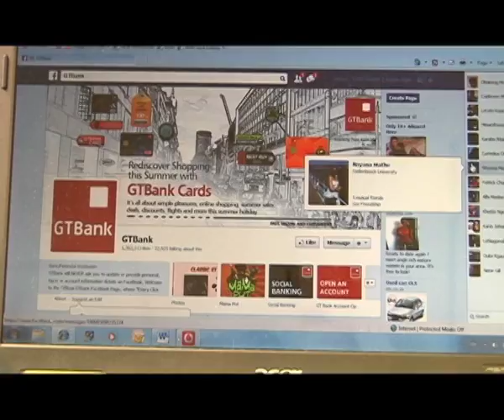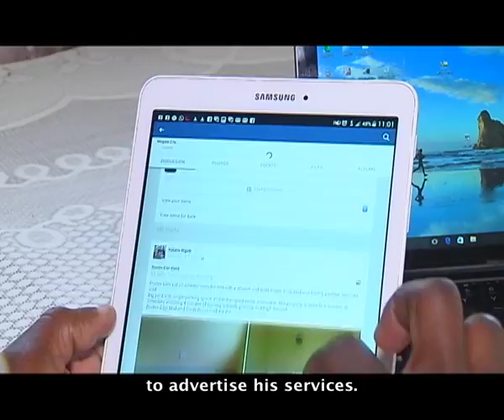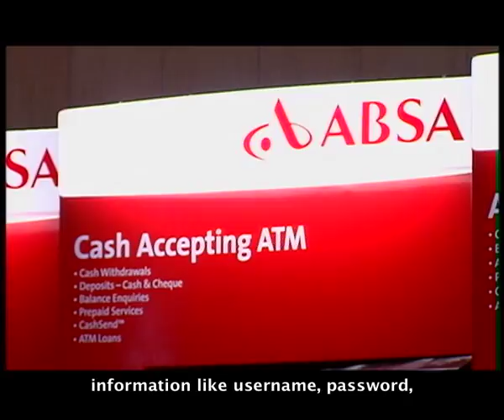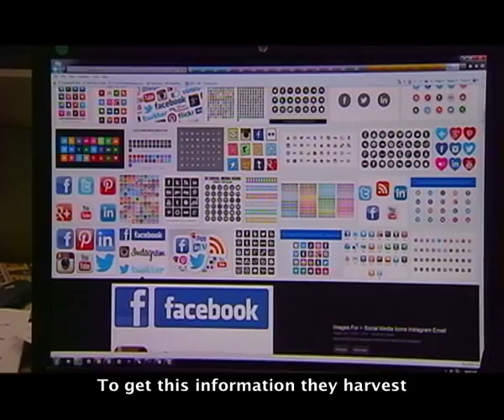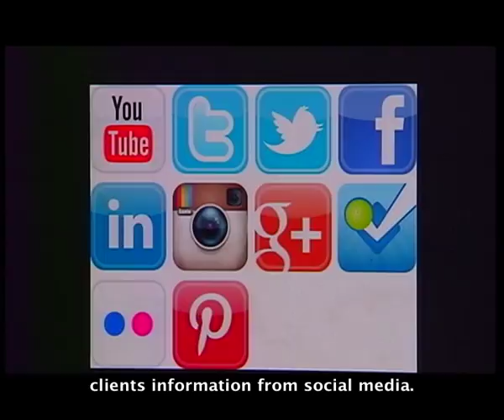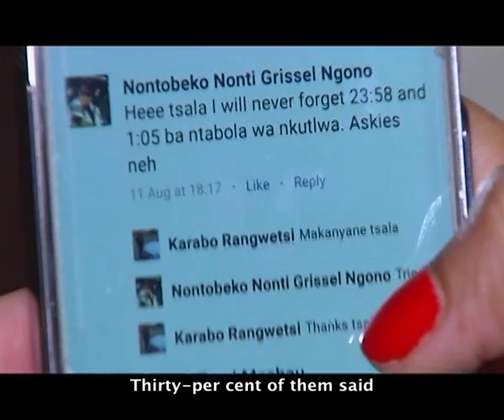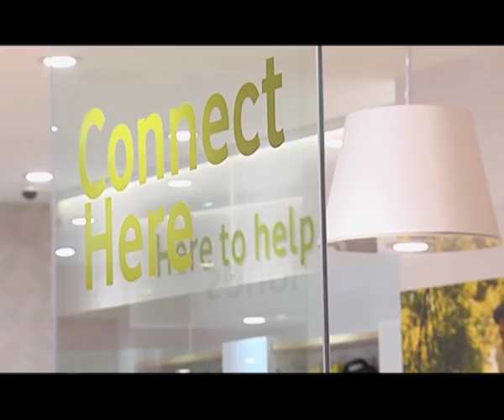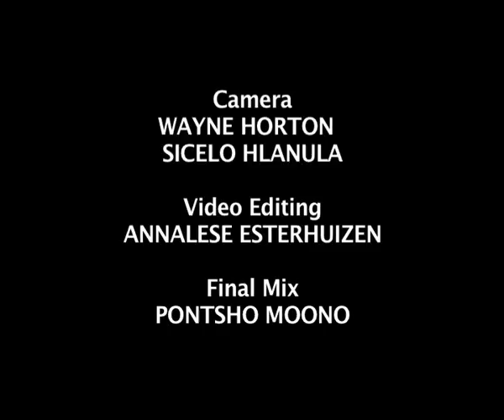Leihlo La Sechaba - 16 October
Many people are defrauded of their money through cyber spaces. SABRIC believes that victims unknowingly give criminals their personal details through social media.

These criminals access their bank accounts through cellphone banking and intrude their accounts on the internet.

This week on Leihlo La Sechaba (16th October 2017) we broadcast a plight of a woman whose bank account was infiltrated by an unknown individual. Her cellphone number and her children's were illegally ported and the criminals used the money from her account to buy airtime to fund "newly" cellphone numbers. The woman is enraged that her bank could not protect her money she left at their care.